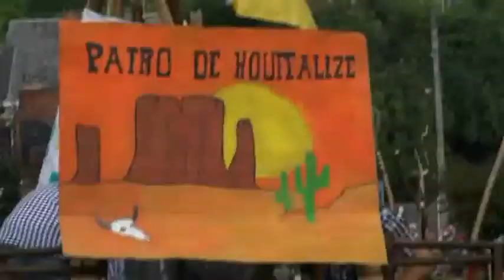Clip Carnaval du Soleil 2012 - Houffalize